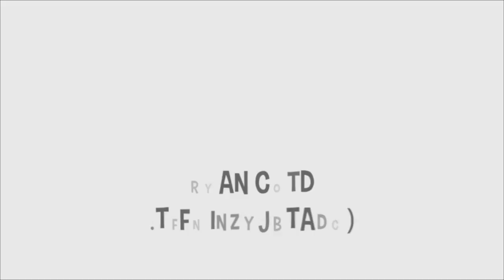Yuk Coba - Bean Curd (Tahu Fermentasi)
Ini dia produk kacang kedelai yang paling sulit dipahami dan dicerna. Tahu fermentasi dari negeri seberang yang konon katanya telah menjadi makanan para pendekar untuk membuktikan kesaktiannya.